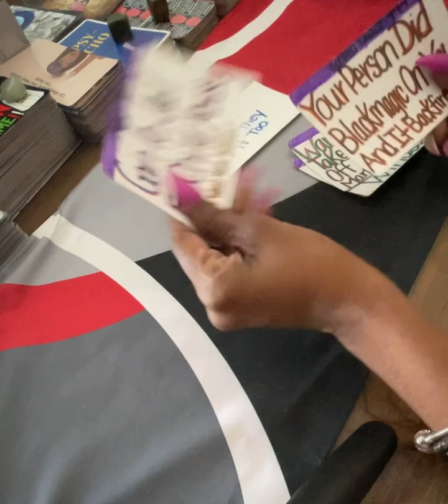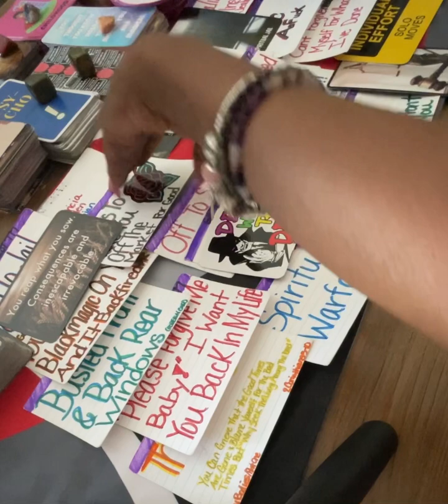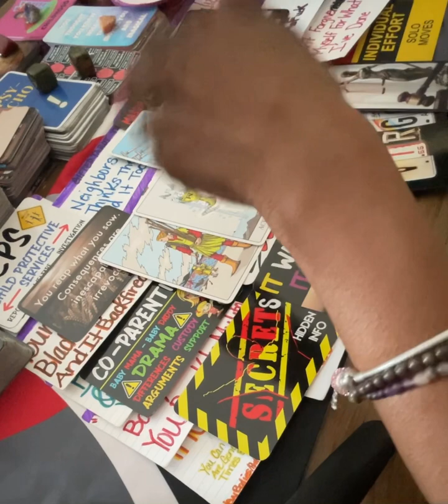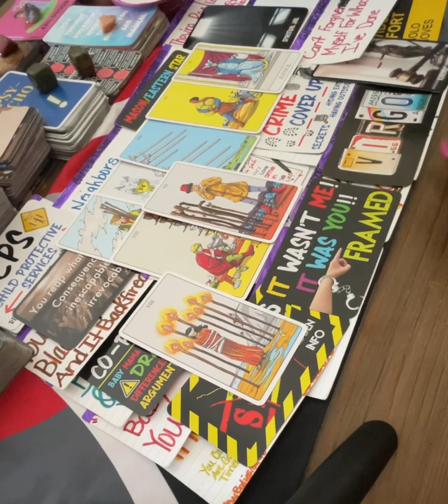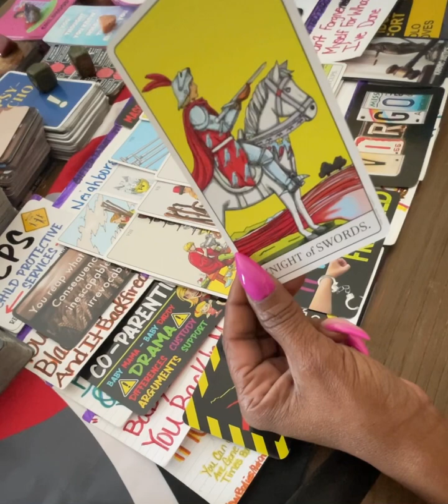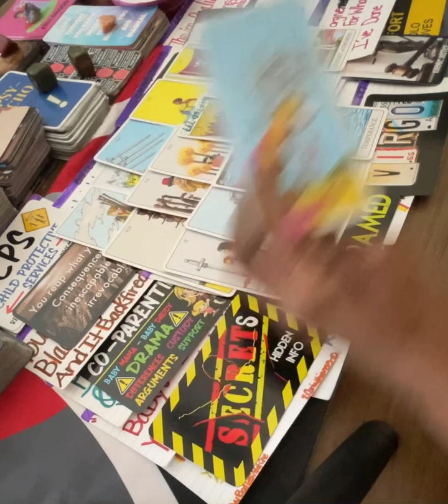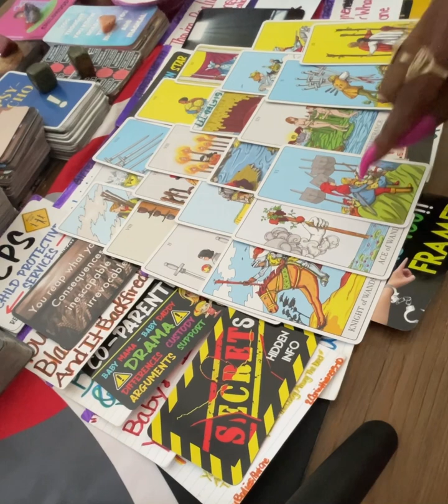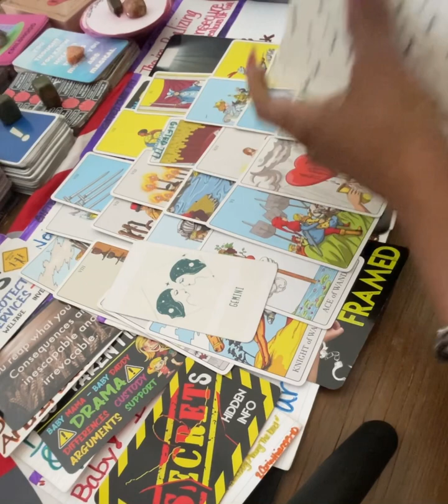🧿This Woman👩🏽Carries A Burden✝️AllDay About Framin Their❌Made Terrible😩Mistake🚨All Goin Down🚔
You’ll soon come to peace with what’s happened⚖️🐍